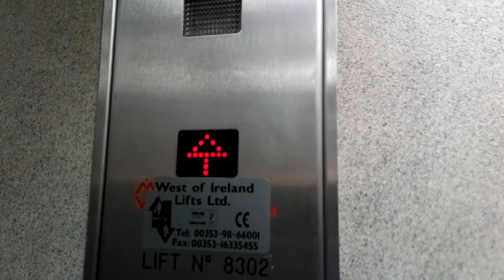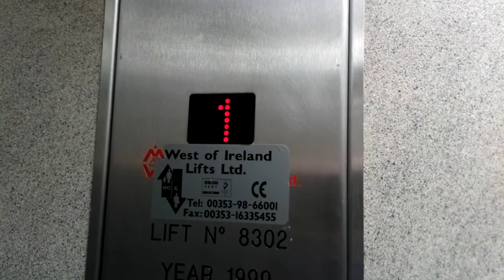Mid Western Lift- The Wyatt Hotel, Westport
Here is a Mid Western lift at The Wyatt Hotel in Westport, Co.Mayo.

Make- Mid Western
Year- 1999
Motor- Hydraulic
Floors-
  LG- Bedrooms / Car Park
    G- Main Floor
     1- Bedrooms
     2- Bedrooms